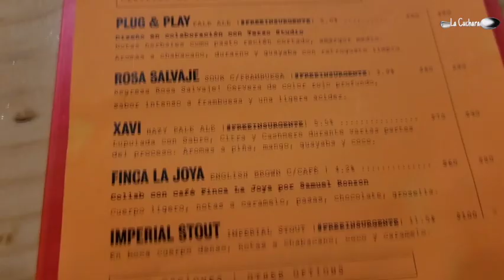INSURGENTE Tap Room/ La Mejor CERVESA Artesanal de TIJUANA | La Cuchara Blog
En esta ocasión fuimos a la Bella ciudad de Tijuana Baja California a visitar a uno de los  lugares más ricos en cerveza artesanal y de las mejores cocinas de bar que existen en la región. Esperamos que se diviertan con este video y les sirva como referencia para saber si les gustaría conoce del lugar.

Info. del restaurant:

Av. Revolución 1010, Zona Centro, 22000 Tijuana, B.C., Mexico

- se requiere uso de cubre bocas.

Recomendaciones :

Te recomendamos absolutamente todas las cervezas que ofrece Insurgente, pero para los que vallan empezando en esto de la cerveza artesanal, la cerveza Juan Cordero es la elección. la cocina muy buena, pero las tostadas de ceviche es la comida perfecta para acompañar un par de cheves.

Ninguna de nuestras menciones o recomendaciones de marcas y restaurantes son pagadas.

No nos pertenecen los derechos de la música de fondo.